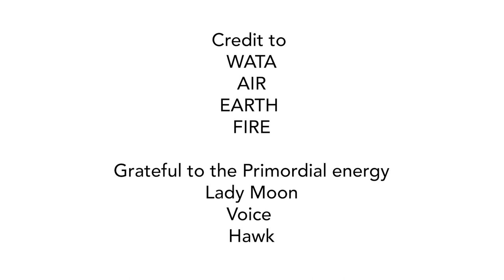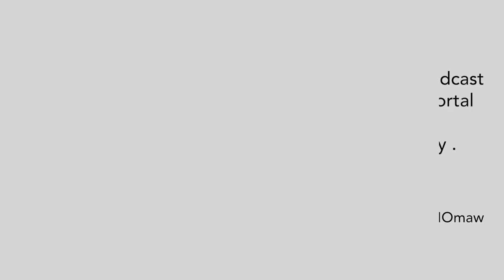Happy Lunar Eclipse Greenhearts! Ode to Lady Luna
Food, Light, Energy Love invites you to come home to yourself and to connect to Lady Luna as your emotions and subconscious patterns will be revealed when the moon is covered in the earth's shadow.